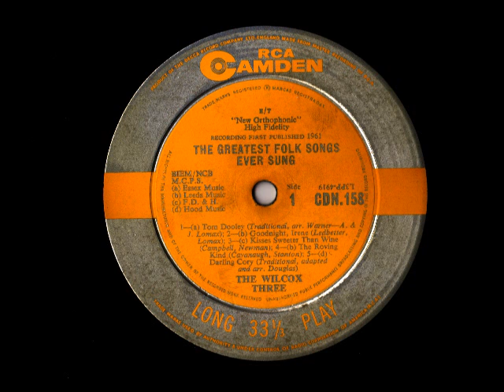THE WILCOX THREE "WRECK OF THE JOHN B"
Van het album The greatest folk song ever sung.